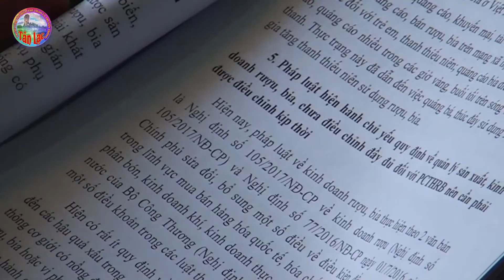Xã Lỗ Sơn tổ chức hội nghị hưởng ứng ngày pháp luật Việt Nam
Xã Lỗ Sơn tổ chức hội nghị hưởng ứng ngày pháp luật Việt Nam và bồi dưỡng nghiệp vụ cho đội ngũ tuyên truyền viên pháp luật, hòa giải viên cơ sở